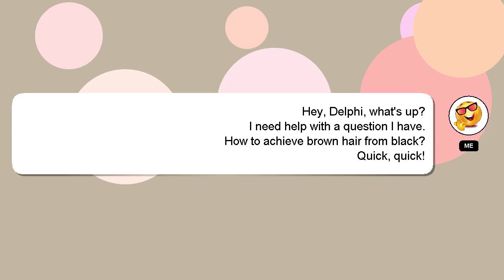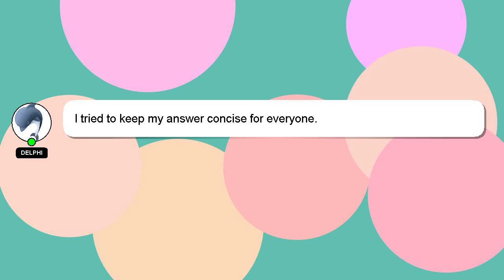How to achieve brown hair from black?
A little intro about me, Hey, I am Delphi. I am happy to help you with your questions. - How to achieve brown hair from black?

A 'heart' from me will be given as a sign of appreciation for your answer.

*1 What we are experimenting :*